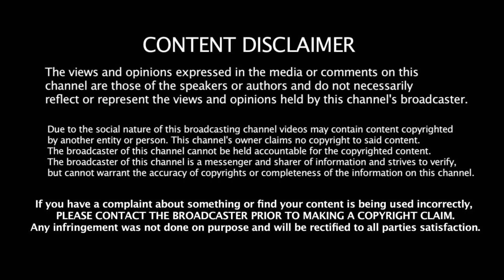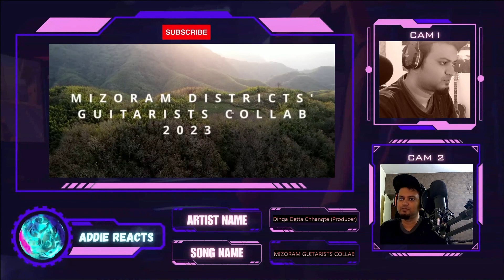Musicians from Mizoram, India | Guitar Collaboration Reaction | Indian Metalhead Reacts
Audio mixing& mastering: Dinga Detta Chhangte.

Produced By Dinga Detta Chhangte

Guitarist in order of appearance:
Hnahthial: Tetea Jongte
Saitual: Hundika Fanai
Khawzawl: Anghaka Bawitlung
Siaha: Hnai Hnai HB
Mamit: Joseph Colney
Kolasib: Dawngtea Hnamte
Serchhip: Treepee-a
Aizawl: Vivi Peka
Champhai: Ruatsanga Hmar
Lunglei: Remmuana Ralte

About Me:

Namaste Everyone,

I am Addie from India. This channel is about:

1. Music Reactions
2. History/Culture Reactions
3. New Bands/Artists' Promotions
4. Podcasts